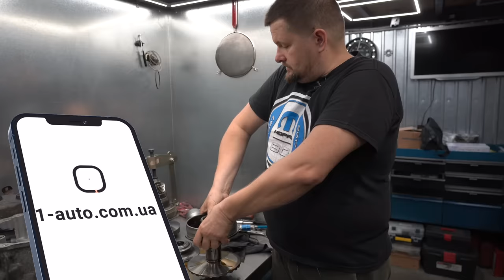Ремонт и обслуживание вариатора | Jatco JF011E | 1-AUTO Автоподбор Украина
Друзья, всем привет сегодня в выпуске все про вариатор!
🟢 РЕМОНТ КОРОБОК - 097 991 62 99 Евгений